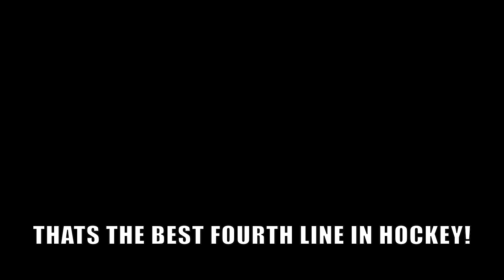Coach`s Corner Transcribed: Connor Hellebucyk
AND THE OTHER GUY... BRENNIGAN!